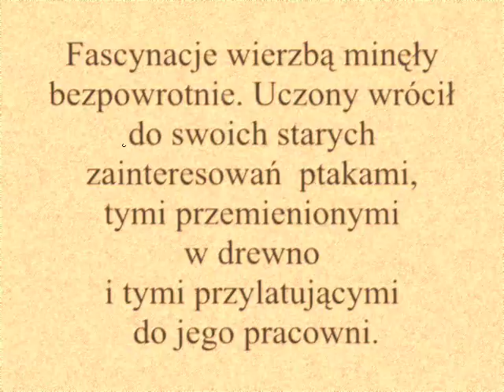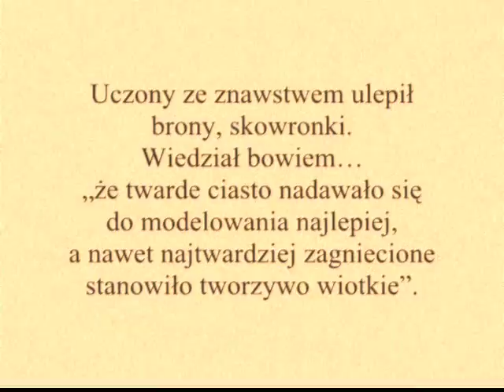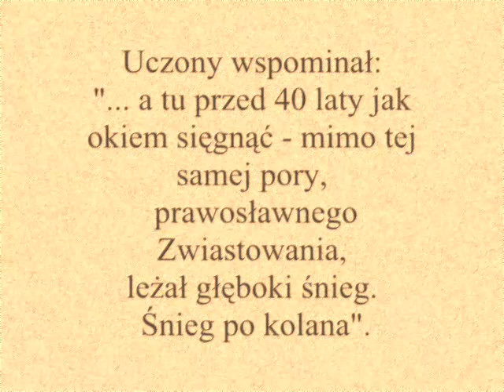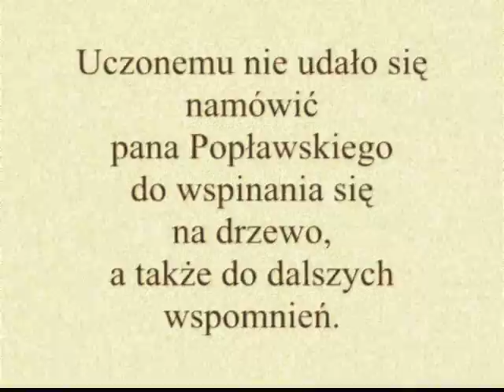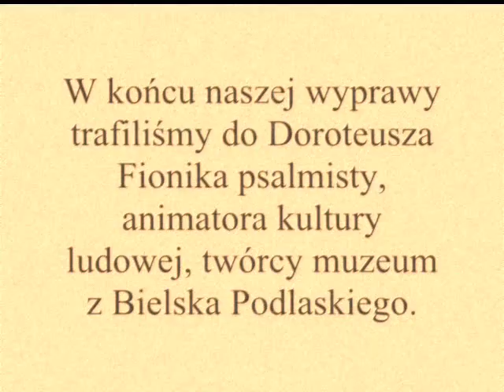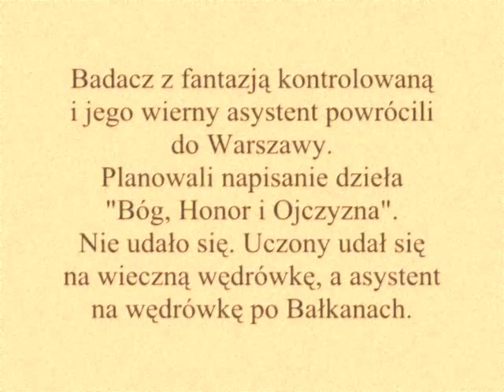Busłowe łapy 1999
Film zrealizowany  w 45 rocznice badań terenowych prowadzonych przez Jacka Olędzkiego we wsiach w okolicach Bielska Podlaskiego. Busłowe łapy to nazwa tradycyjnego pieczywa obrzędowego wypiekanego w wigilię Zwiastowania Pańskiego. Wypieki przybierały kształt narzędzi gospodarskich, bron, soch, oraz symboliczny bocianiej "łapy".  Od właśnie kształtu tych nóg bocianich (busioł) pochodzi jego nazwa. Pieczywo to dzieci wrzucały do gniazd bocianich " na szczęście".